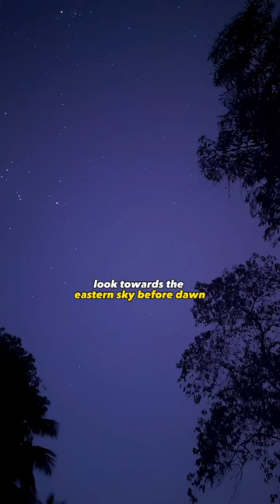The brightest comet of 2023!😳comet